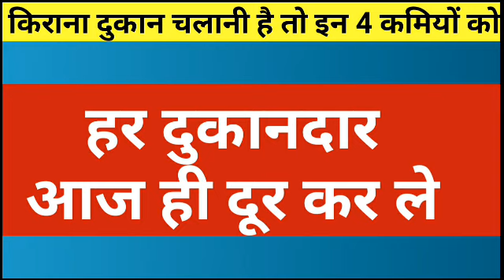किसी भी किराना दुकानदार में ये 4 कमियां बिलकुल भी नहीं होनी चाहिए। kirana dukandaar ke kaam ki baate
किसी भी किराना दुकानदार में ये  कमियां बिलकुल भी नहीं होनी चाहिए। kirana dukandaar ke kaam ki baate
Kirane ki dukan me profit margin ghatane vaale 4 reasion
KIRANA Shop में क्या ऐसे 4 कारण है जिनसे किराने की दुकान की बिक्री घाट जाती है और प्रॉफिट भी काम हो जाता है। प्रॉफिट घट जाता है। ऐसे कारण इस video में बताए गए हैं।
साथ ही किराना स्टोर से जुड़ी किसी भी तरीके की जानकारी आपको हमारे चेनल पर मिल जायेगी
Kirana Store
Kirana dukan
Kirana business
Kirana Shop
Kirane ki dukan
Kirane ka business
Kirana ki dukan ka plan
Grocery store
Grocery shop
Grocery business
Reasons for Decrease in Kirana Shop or Profit Margin